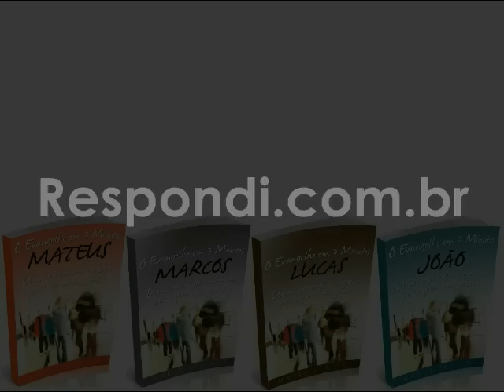Adulterei e estou gravida. O que fazer?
Você professa crer no Senhor Jesus como seu Salvador e está aterrorizada pela ideia de perder a salvação por ter caído em adultério. Ao que parece tudo ficou mais complicado por você ter engravidado de um homem que não é o seu marido, como se o pecado ficasse mais grave por este motivo.